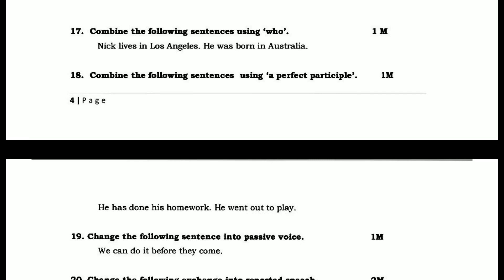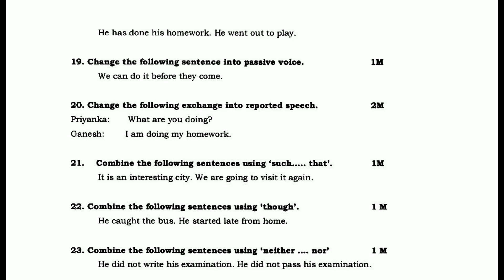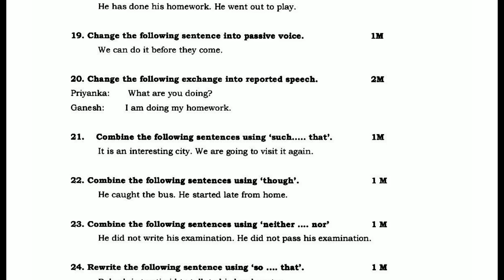Changes in 10th question papers and Changes in TET DSC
This video deals with Changes in 10th question papers and Changes in TET DSC which is a
part in the syllabus of AP TET DSC SGT paper i SA paper ii a and ii b
are provided to you free of cost.

( total SGT TET English syllabus )

( total SA TET & DSC English syllabus )

Clauses - Total